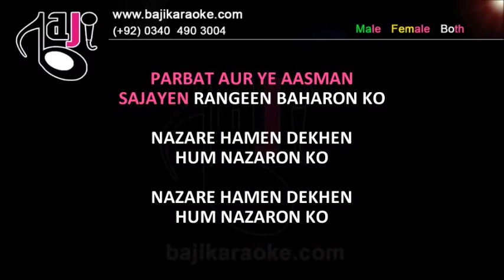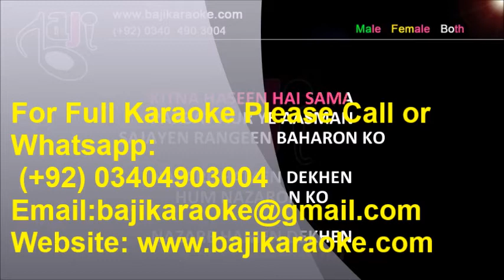Nazare Hamen Dekhen - Video Karaoke - Muhammad Ali Shehki - by Baji Karaoke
Karaoke Music – Nazare Hamein Dekhain
Album \ Film – Nazaray
Sung By – Muhammad Ali Shehki
Lyricist – Ali Shehki
Karaoke Duration - 4:16